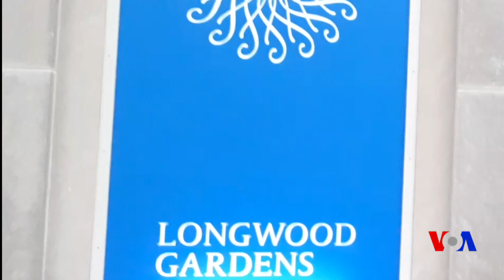Hello America episode 400 - year ender 2019